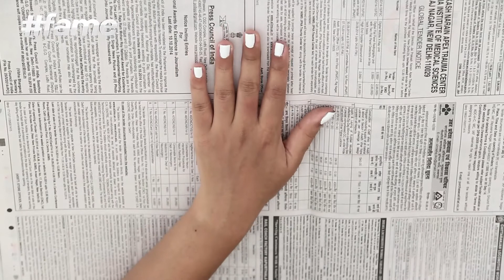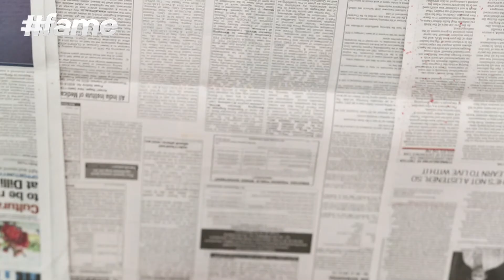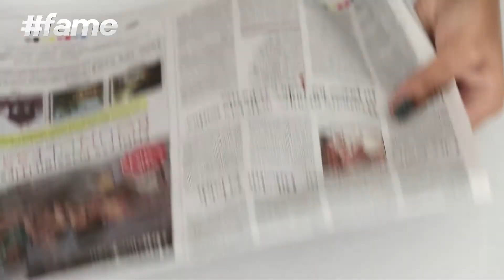3 Spooky Creative Ideas for this Season | DIY with Swati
Festival Season is coming soon, so Swati decided to share her DIY ideas to you. She decided to make everything bloody this time. Try out the all 3 ideas and have a spooky Halloween.

Ideas:
1) Bloody Nails
2) Bloody Balloons
3) Bloody Drink

You will need:
1) Toothbrush
2) Red Paint
3) Black Balloons
4) Red Jam
5) Chopstick

Meet Swati, the face behind The Creative Bent. She is a crafty DIYer who loves giving personality to both fashion & home products and believes in re-purposing & smart consumption. She also makes videos about men's style as she absolutely digs a developed fashion taste in a man. What’s more, she will also share her own interesting styles, passions and matters that move her. So stick around - follow the channel and share as much as you like.
Catch updates from The Creative Bent Channel which equals to (Fashion + Decor) x Logic, and have a look on the face behind The Creative Bent, stylish fashion blogger, Swati.
Swati will bring you DIYs for home and fashion and style tips for men and woman.